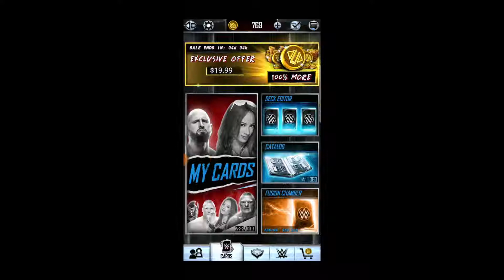WWE SuperCard Fusion Chamber Reward Episode 4 Wrestlemania 34 Peyton Royce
Welcome to today's video about WWE SuperCard Fusion Chamber Reward Episode 4 Wrestlemania 34 Peyton Royce.

Can you get us to 10 likes and 10 views?

Thanks for watching today's video about WWE SuperCard Fusion Chamber Reward Episode 3 First ever Goliath Card. and 30k views & 2k watchtime hours also make sure you leave a like on today's video and subscribe to my YouTube channel Evilhaavy4 for more gaming content and future gaming content.